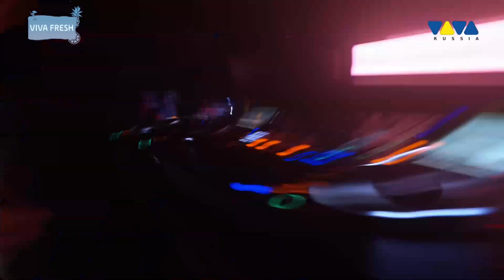Drenchill Ft. Jorik Burema - Starlight (Video Rec @ VivaTv 2023)